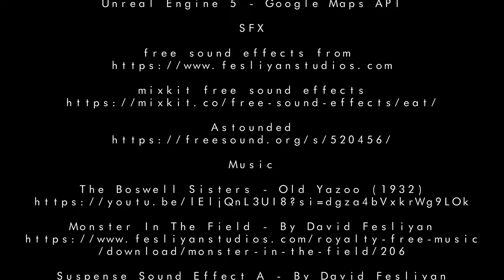Facsimile Opening Sequence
Created: ‎Friday, 25 August ‎2023
A film opening sequence.
Synopsis: As the man indulges in his pizza feast, an enigmatic stranger stands at his door.